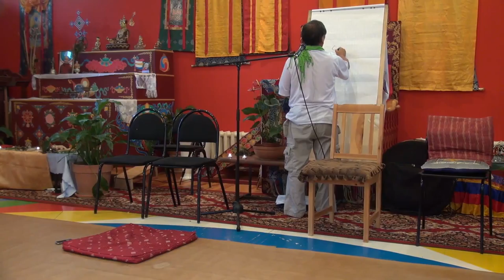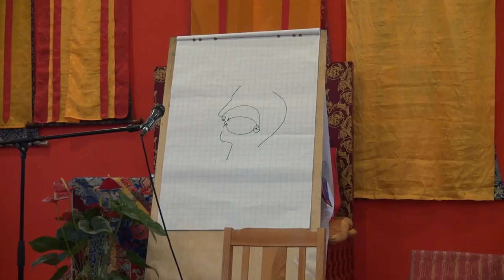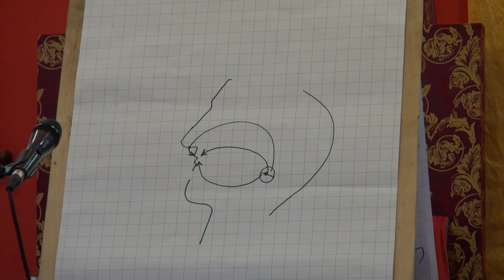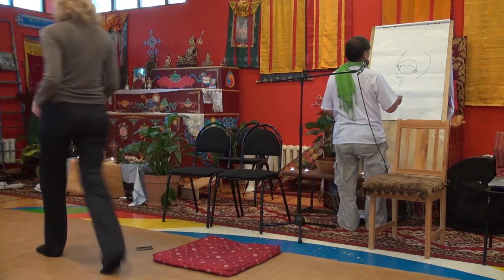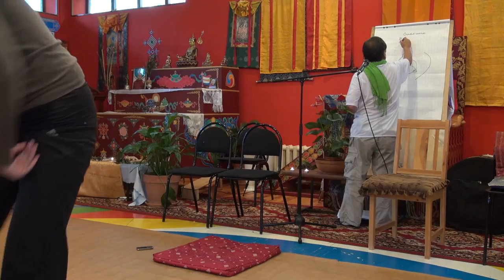Николай Ооржак Исцеление звуком семинар 2012